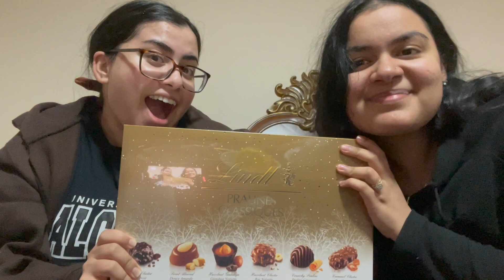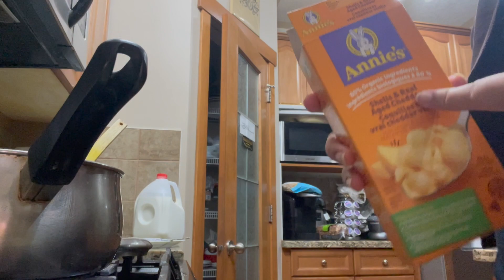VLOG: Lindt Chocolate Review, Shoppers Run/Haul, Finding Kylie Lip Kit Dupes & More!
Hey everyone!